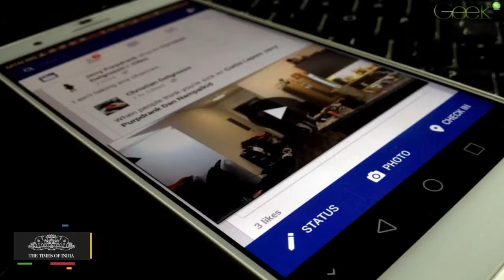Facebook Birthday Feature | 15-second videos To Wish Friends on Birthdays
Now you can wish friends on birthdays via 15-second Facebook videos.